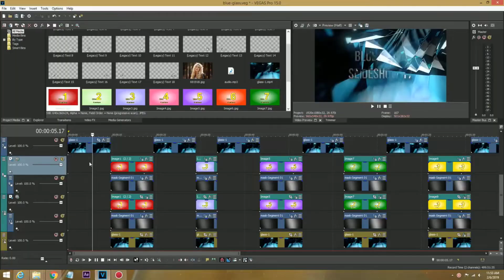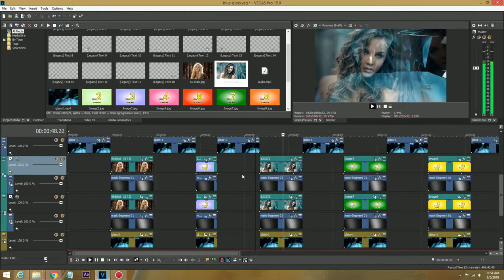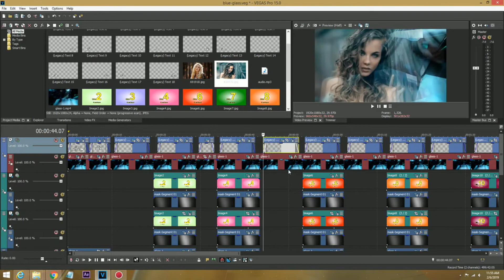Slideshow Template #17 - Sony Vegas Pro 11 - Up - Blue Glass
item 0225 blue-glass.zip  55Mb

template has 15 placeholders for either photo or video clip, and text placeholder
Editable Project, can change background, audio, images, video clip ...